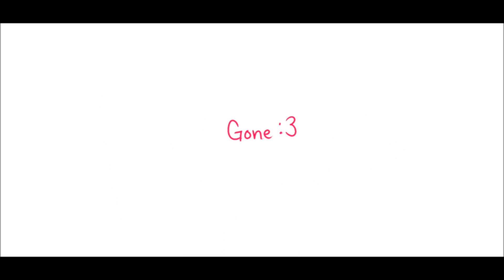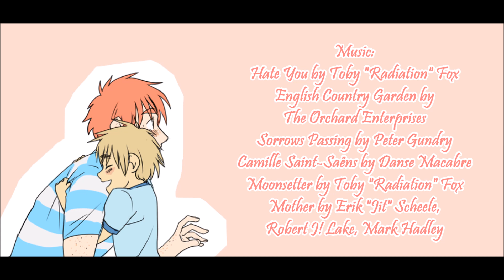【Ask 2p!England】Dealing with Sealand「2k Special」REDUB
Mother by Erik "Jit" Scheele, Robert J! Lake, Mark Hadley

Artwork:
Hubedihubbe
Itsjustbeek

Ask Blogs:
Ask 2p England @Tumblr
Deal with Sealand @Tumblr